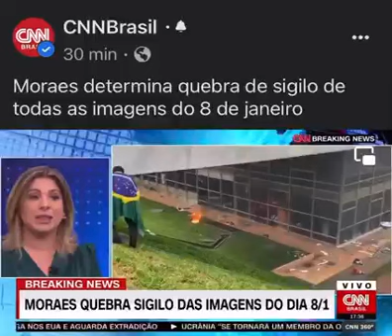MORAES DETERMINA A QUEBRA DE SIGILO DE TODAS AS IMAGENS DO 8 DE JANEIRO